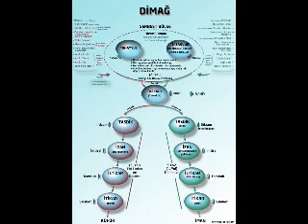Hasan Akar - Çocuğumda Ne Varki Böyle Yapıyor 1